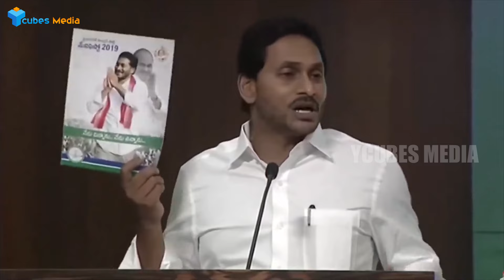నా మేనిఫెస్టో నాకు నా బైబిల్, ఖురాన్ మరియు భగవత్గీతతో సమానం | jagan | manifesto | ysrcp |ycubesmedia